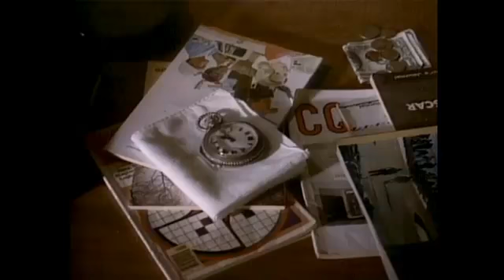Dimensión Desconocida 1985 El Paladín de la Hora